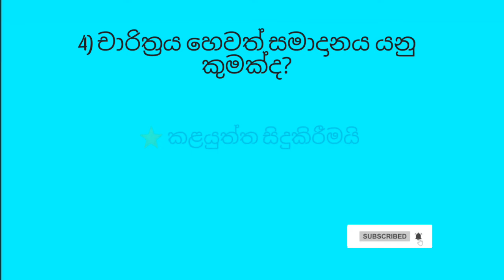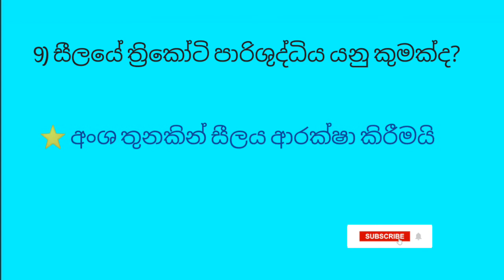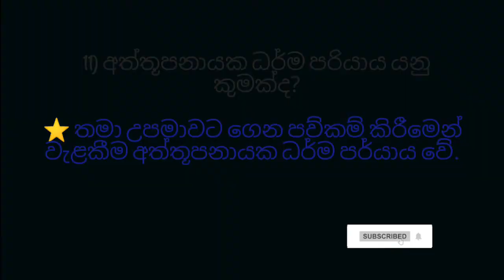Buddhism - Grade 9_Lesson 9 - සීල සුගන්ධය ම උතුම් වන්නේය පාඩම ආශ්‍රිත ගැටලු හා විසඳුම්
සීල සුගන්ධයම උතුම් වන්නේය පාඩම ආශ්‍රිත ගැටලු හා විසඳුම්
බුද්ධාගම
9 ශ්‍රේණිය
9 පාඩම
සිංහල මාධ්‍ය

GRADE 9 BUDDHISM LESSONS